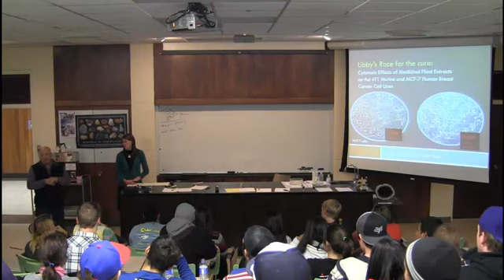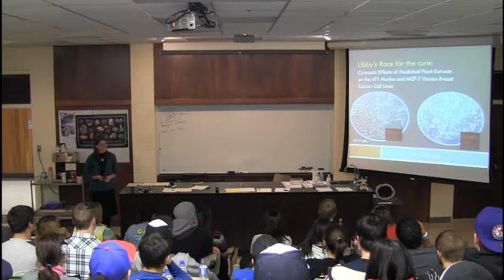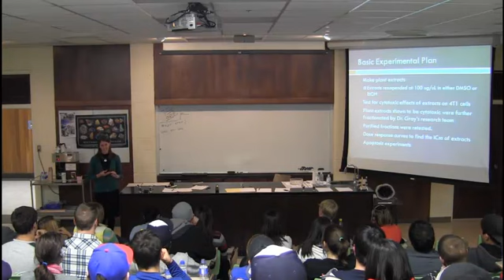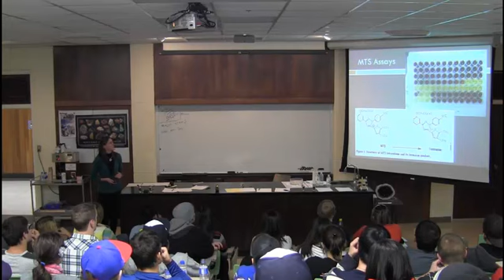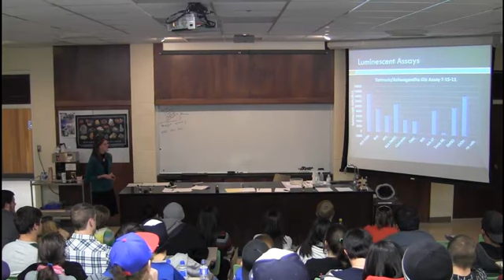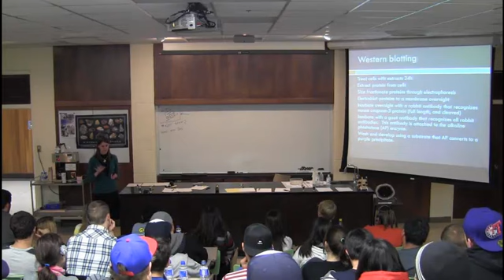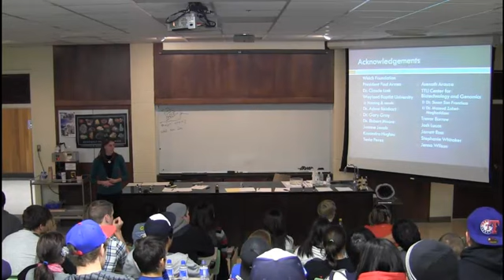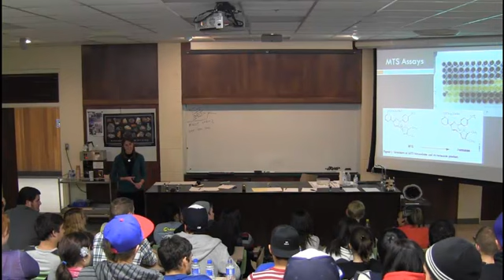Undergraduate Research Seminar - Libby Saultz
Libby's Race for the Cure:
Cytotoxic Effects of Medicinal Plant Extracts on the 4T1 Murine and MCF-7 Human Breast Cancer Cell Lines.

Friday October 28th, 1:30PM

By Libby Saultz